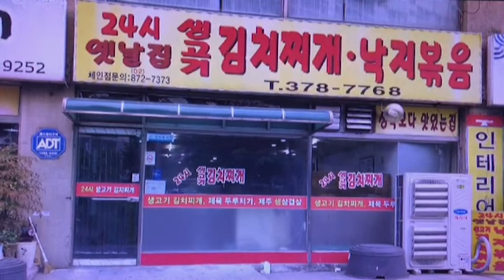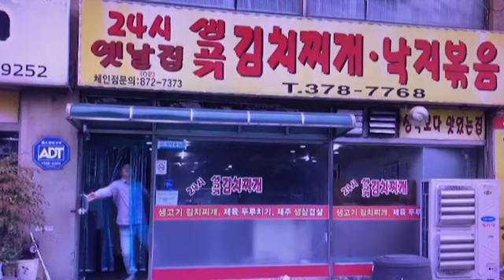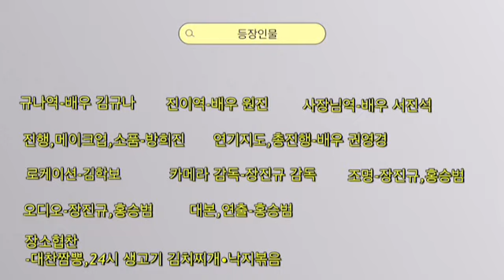옥의티찾아보세요!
초특급시트콤드라마
어라얘들봐라2부.업로드합니다!
여기서.화면속에
음성이던.연기던.옥의티.하나가있습니다.
찾아주시고.Q&A로.질문주세요!
많은사랑.구독.좋아요.부탁드립니다.
^^~^^네이버TV도!^^♡^^홍보!